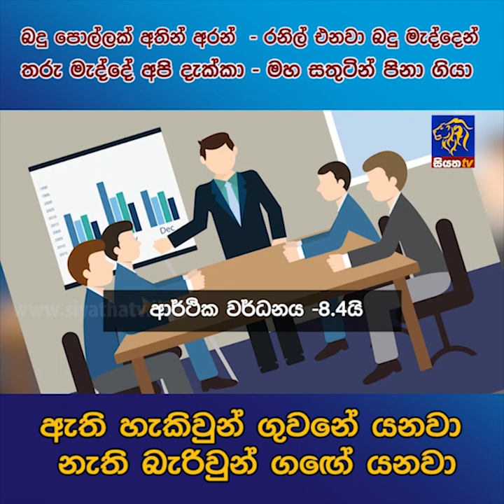ඇති හැකිවුන් ගුවනේ යනවා නැති බැරිවුන් ගඟේ යනවා | Siyatha News